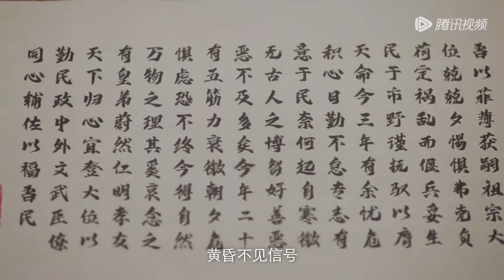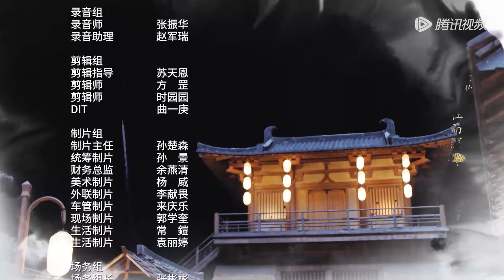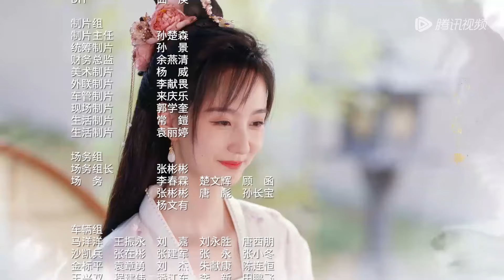EP24 | Sweet kiss! They retreated to the mountain and held a wedding! | [Marry Me, My Queen 不及将军送我情]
【Synopsis】Gu Qingzi, the patron of Jun'an City, had cleverly balanced the power of the court by pretending to be weak, but when the general Li Yinzhi returned to the city with an army of 150,000, Gu Qingzi disrupted his plan. The latter wanted to play the same old trick to...
【Starring】Yan Xi, Xu Xiaonuo, Xu Xinchi, Chu Zijun, Zou Siyang